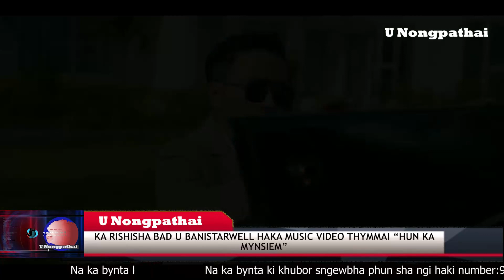KA RISHISHA BAD BANISTARERLL HAKA MUSIC VIDEO BA THYMMAI "HUN KA MYNSIEM"